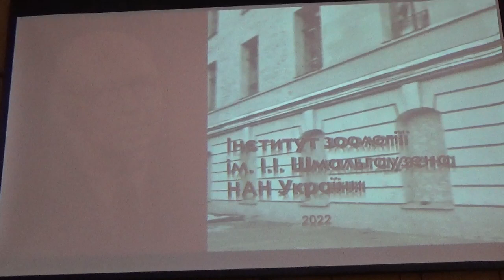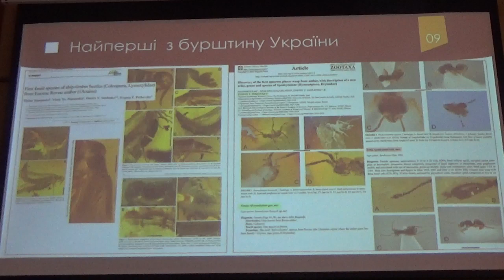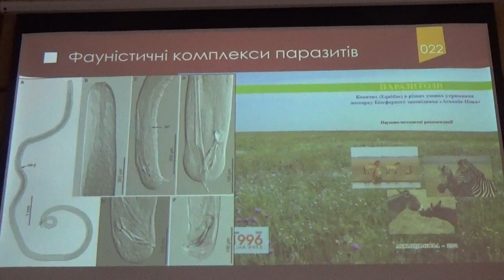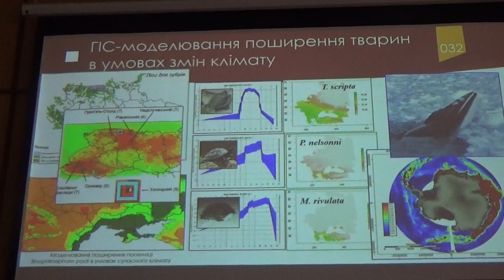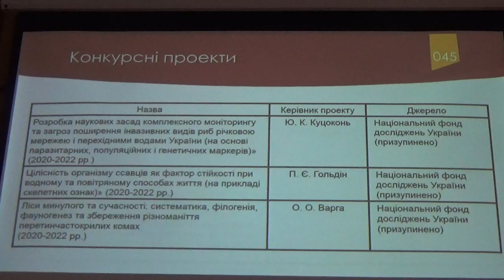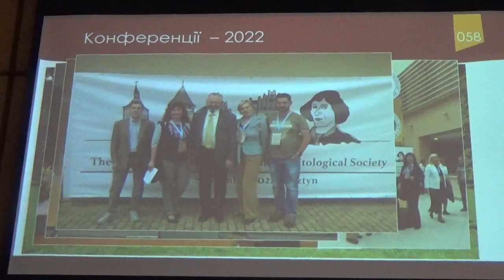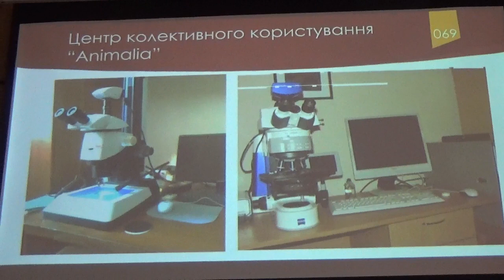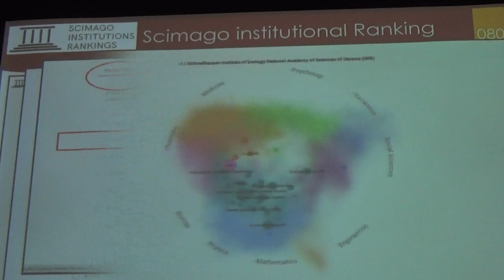Звіт Інституту зоології НАНУ за 2022 р., Аністратенко В.В., Київ, Україна, 22.XII.2022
= Річний Звіт Інституту зоології імені І.І. Шмальгаузена НАНУ, д.б.н. Аністратенко В.В., Київ, Україна, 22.XII.2022.
Доктор біологічних наук Аністратенко В.В. (заступник директора Інституту зоології) зачитує річний Звіт результатів роботи Інституту зоології імені І.І. Шмальгаузена Національної академії наук України у 2022 році. Київ 22.грудня.2022 року.
АНІСТРАТЕНКО Віталій Вячеславович
завідувач, доктор біологічних наук, професор.
Дослідження:  Систематика, морфологічна еволюція, філогенія, екологія, палеонтологія, біорізноманіття та біогеографія черевоногих молюсків (Gastropoda) Східного Середземномор’я та Понто-Каспійського басейну.

Uploaded:     21.XII.2022, Kiev, Kyiv, the capital of UKRAINE. Uploaded by Dr Victor Fursov, Entomologist, Beekeeper, Teacher in Ukraine.

\MAH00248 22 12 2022 Otchet Institute Zoology Godovoi 992 46m Anistratenko